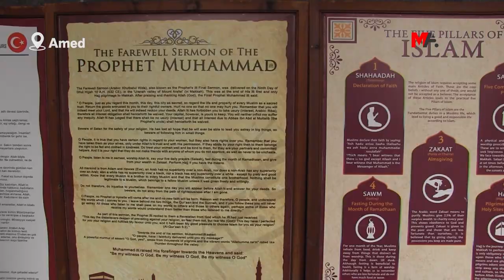AMEDÎ: ÊN NÎJADPERESTIYÊ DIKIN BILA NEBÊJIN EM MISILMAN IN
Serokatiya Diyanetê di panoya agahdarkirinê ya Mizgefta Mezin a Amedê de cih neda kurdî. Amediyan li dijî vê got: "Kesên ku di bin navê îslamiyetê de cihêkariyê dikin, bila nebêjin em misilman in."
Ulu Cami bilgilendirme panosunda Kürtçeye yer verilmemesine Diyarbakırlılar, “İslamiyet adı altında dil, din, ırk ayrımı yapan kişiler kendilerine Müslüman dememeli” sözleriyle tepki gösterdi.